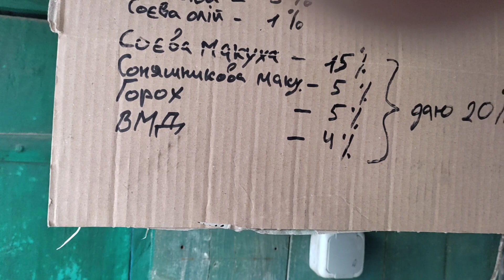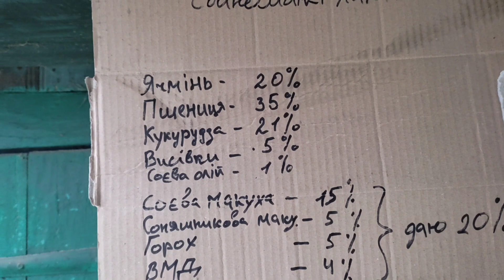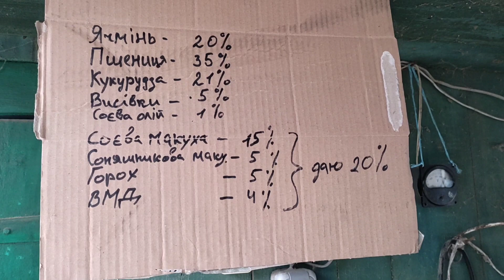корм для свиноматок лакто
для заказу соєвої макухи тел.0681010147